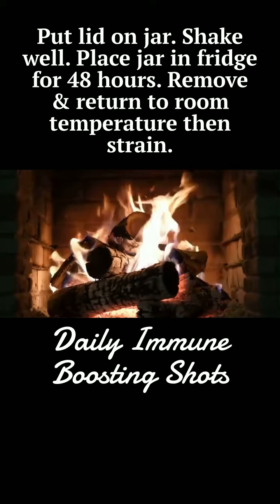Daily Immune Boosting Shots,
TO VIEW ENTIRE CONTENT, OPEN TO FULL SCREEN.